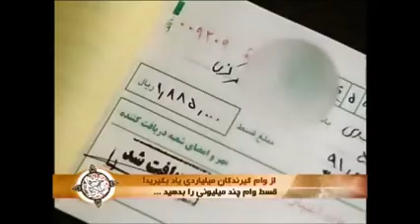بانکهای ایرانی برای بازپرداخت وام ها تبلیغ می کنند!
ورشکستگی بانکها؟تبلیغ برای بازپرداخت وام